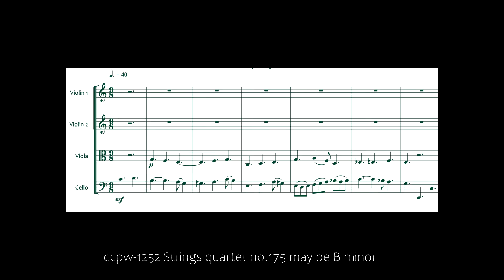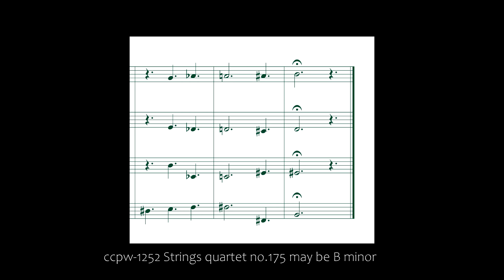1252 Strings quartet no.175 may be B minor